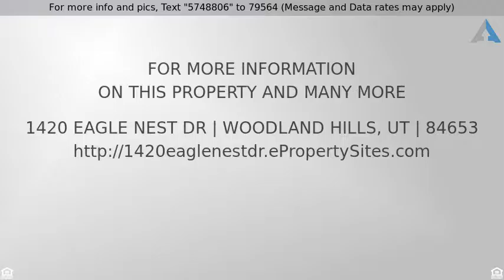Priced at $425,000 - 1420 EAGLE NEST DR, Woodland Hills, UT 84653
Residential - Woodland Hills, UT

This is probably the best view lot in Utah County.  360 degree views with large building pad.  Water and sewer are stubbed. Gas & power are supposed to be stubbed this year.  Once those are stubbed price will go up to $499k. Buyer must follow CC&R's for Summit Creek subdivision but have the option of belonging to that HOA.  Not mandatory for this plat.